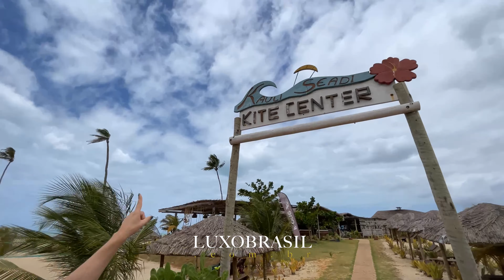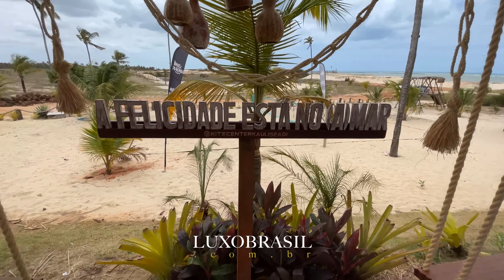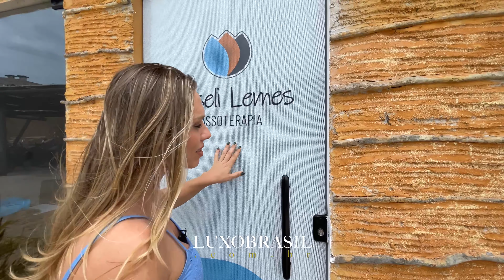Kite Center Kauli Seadi - WIND - KITE e WING FOIL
Kauli Seadi Beach Hotel Aluguel Temporada LUXOBRASIL

 Monte Alegre, São Miguel do Gostoso

 17 Quartos  49 pessoas

Já imaginou curtir suas férias com tudo que você precisa em um só lugar? Esse complexo em São Miguel do Gostoso, oferece uma série de serviços e muito conforto. A estrutura conta com diferentes tipos de serviços na mesma propriedade e pode ser alugada na sua totalidade para seu grupo. Composta de charmosos bangalôs virados para a praia e, um clube para praticantes e aprendizes de kitesurf, Wingfoil e Windsurf.

A proposta alia: conforto e conveniência e, é perfeita para os praticantes de esportes náuticos que querem desfrutar da praticidade de se hospedar bem pertinho do pico em que velejam! Já imaginou, poder olhar a condição de velejo da varanda do seu quarto?

Além da excelente localização próxima á praia, a estrutura oferece a vantagem de estar anexa ao “Kite Center Kauli Seadi”, que oferece, além de aulas, aluguel e guarderia de Equipamentos de Wing Foil, Winsurf, Stand Up e kitesurf, um delicioso restaurante e uma lojinha com tudo que você precisa para curtir suas férias na praia. E o melhor os hóspedes podem usufruir de todos os serviços, abrindo uma conta e pagando apenas no check-out!

Próxima ao espaço onde é servido o café da manhã, há uma luxuosa piscina com hidromassagem, de formato sinuoso e cercada de relaxantes espreguiçadeiras, com opção de sombra proporcionada pelo rústico e relaxante gazebo, com opções de serviços com Drinks e Petiscos.

O café da manhã é carinhosamente preparado por cozinheiras locais, com inúmeras opções de frutas tropicais, pães fresquinhos feitos na cozinha do complexo, sucos refrescantes, tapiocas, omeletes recheados, bolos e confeitos saborosos também confeccionados no local e muitas outras opções gostosas e saudáveis para você começar bem seu dia!

Cada acomodação é uma estrutura única, com bangalôs isolados um do outro, permitindo assim uma experiência singular de privacidade e descanso. Os bangalôs estão estrategicamente direcionados para a praia, inseridos em meio á exótica vegetação tropical, porém com muito conforto. As estruturas externas são réplicas das tradicionais casas nativas de taipa (construção de barro e varas) com telhados de palha de táboa (planta nativa típica das regiões alagadas do interior nordestino), mas com um aconchegante interior que oferece cama king size, ar-condicionado, frigobar, cofre, jacuzzi (nas suítes deluxe), máquina de café expresso, amenities e uma relaxante varanda com rede e vista para a praia.

São 5 tipos de acomodações: Standard, Supreme, Deluxe, Família e Master.

Os Bangalôs Standard possuem vista para o jardim, com uma confortável rede na sua ampla varanda. Esses bangalôs PODEM ACOMODAR ATÉ 3 PESSOAS. Possuem ar condicionado, cama king (quando casal), frigobar, ventilador de teto e máquina da cafe expresso.

Os Bangalôs Supreme estão localizados em partes mais elevadas da propriedade, e, portanto, possuem vista para o mar, e ou vista parcial mar, com uma confortável rede na sua ampla varanda. Esses bangalôs podem acomodar até 2 pessoas. Possuem ar condicionado, cama king (quando casal), frigobar, ventilador de teto e máquina da café expresso.

Os Bangalôs Deluxe são mais privadas, em locais estratégicos da propriedade, com vista privilegiada para o mar, e também com uma luxuosa banheira de hidromassagem na varanda. Possuem uma confortável rede na sua ampla varanda. Esses bangalôs podem acomodar até 2 pessoas. Possuem ar condicionado, cama king (quando casal), frigobar, ventilador de teto e máquina da cafe expresso.

O Bangalô Família como nome já diz, foi pensado para receber uma família com todo o conforto que oferece. Composto por uma suíte ampla com cama King Size, jacuzzi , banheiro amplo com chuveiro para dois. A segunda suíte acomoda até 3 pessoas confortavelmente. Ambas as suítes tem TV a Cabo. Possui também uma piscina privativa com espreguiçadeiras e uma varanda bastante espaçosa.

O Bangalô Máster foi pensado para o conforto e privacidade para duas pessoas. É composto por uma suíte ampla e aconchegante. Em seu interior, possui um banheiro elegante com jacuzzi e ducha para dois. Este bangalô tem uma varanda espaçosa e uma linda piscina privativa com espreguiçadeiras.
Casamentos:
Casar em Gostoso é perfeito!
Com sol praticamente o ano todo, o cenário é: pé na areia, coqueiral, pôr do sol e nascer da lua juntos, noite estrelada, vento quente, quer algo mais romântico e impactante que isso? Na Villa Seadi você e seus convidados celebrarão o grande dia em alto estilo.

Agende uma visita ou nos contacte e conheça de perto todos os benefícios de dizer SIM em meio a natureza.!